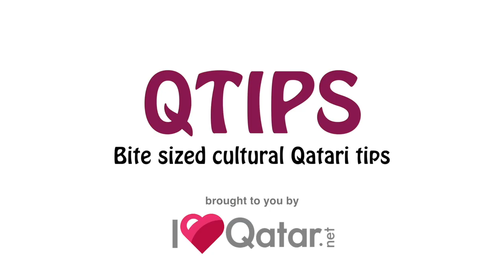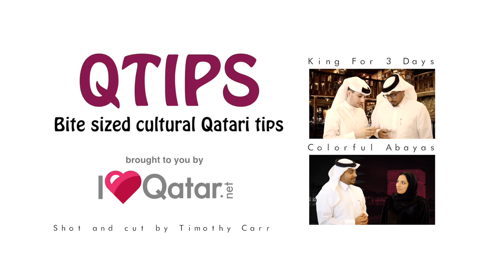QTip: The evolution of the Abaya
Aisha's back and this time she's talking about the evolution of the Abaya. The Abaya is a unique piece of clothing. This soft and flowing gown is both worn for religious purposes (to be loose fitting) and also as a fashion statement.
Many people agree that that it looks elegant, some say that the colorful ones make women look like Princesses.

Abayas can also vary in price. From as low as 200 riyals (for a good one) to 10,000 Riyals for a luxurious one!

POBox 12755
Doha,
Qatar